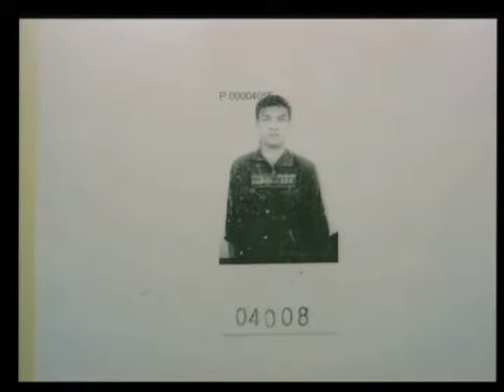Session 2, 26 August 2009 - Case 001 - (English/French)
Examination of specific CP applications